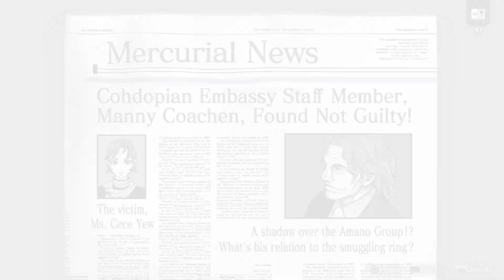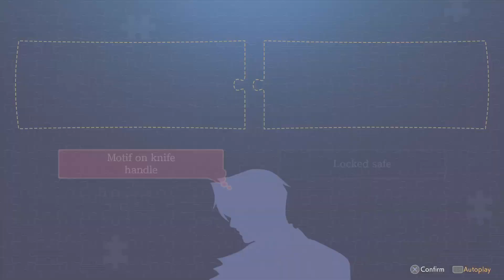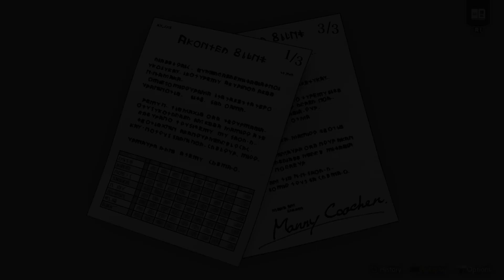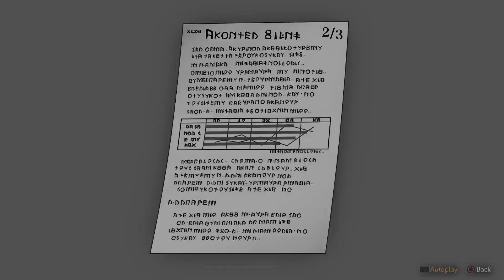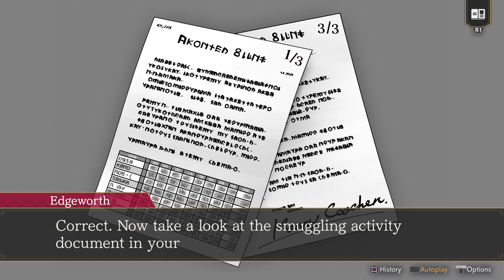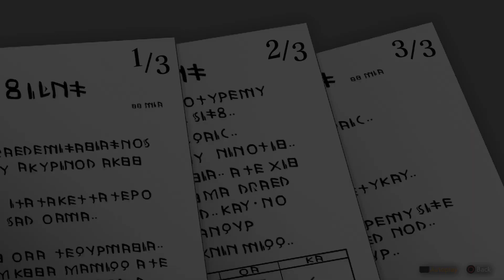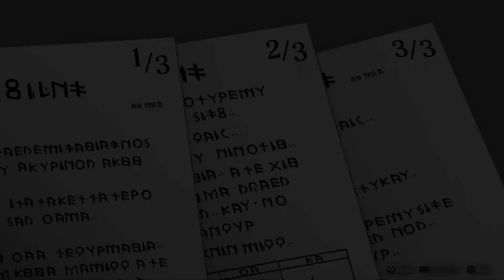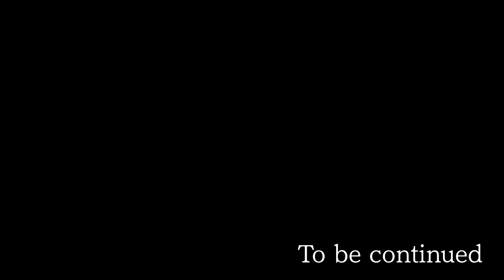Ace Attorney Investigations Collection: AAI: Case 5: p. 2